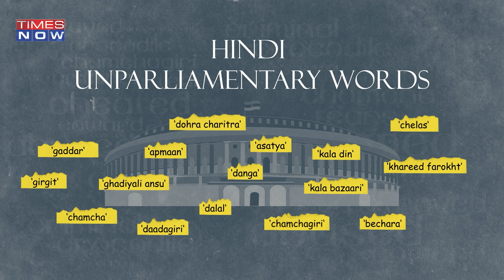Jumlajeevi, Chamcha...': After Parliament's Censor Order, Opposition Hits Out At Word Ban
Ahead of the Monsoon Session, a list of words deemed unfit for the Parliament was issued. Words like 'chamcha', 'chamchagiri', 'chelas', 'gaddar', 'girgit' & other find mention in the list. The parties have often been using slang in their speeches to target the opposition.